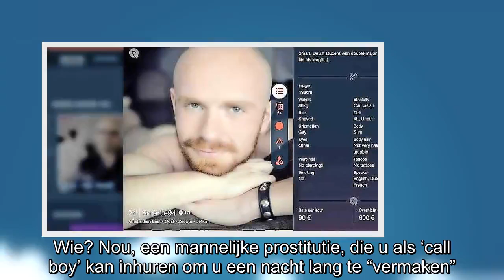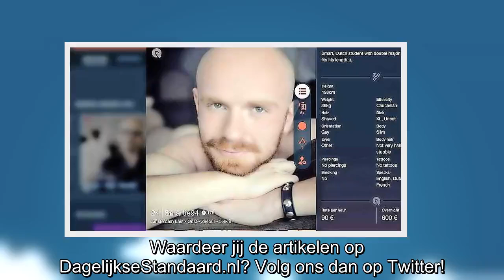D66 komt u nu ook letterlijk naaien: kandidaat heeft bijbaantje als homo-escort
Sinds D66 in het kabinet zet, wordt de burger flink genomen. Belastingen omhoog, regeldruk omhoog en zelfs de prijzen van groente en fruit stijgen naar recordhoogtes. Maar D66 is nog niet klaar met h